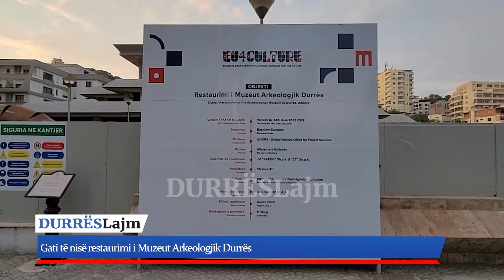Gati tē nisë restaurimi i Muzeut Arkeologjik Durrës